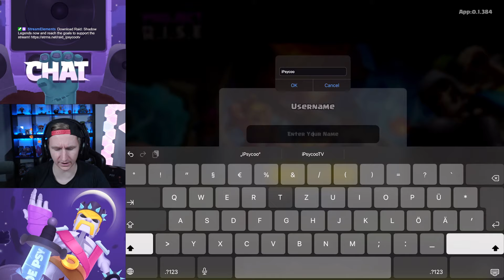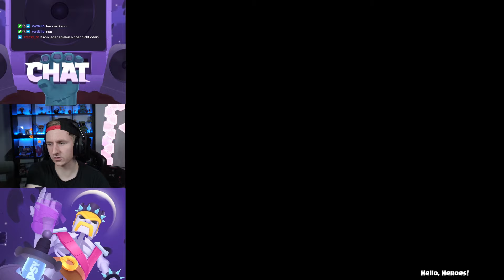😱🚨 DIE ZUKUNFT von SUPERCELL? NEUES GAME im TEST! | PROJECT RISE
►Denkt an den Creator Code "PSY" um mich zu unterstützen!